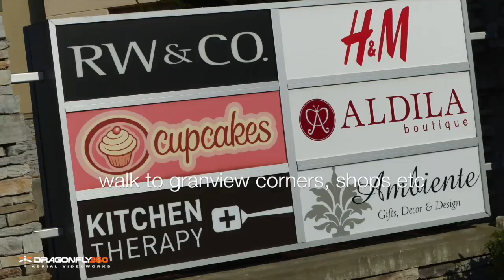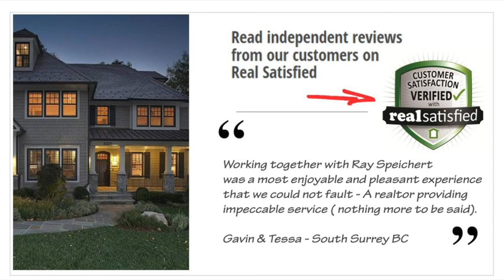Kaleden Town homes - South Surrey BC ( White Rock ) + homes for sale in KALEDEN right NOW.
Kaleden Town homes - 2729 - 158 st South Surrey BC ( White Rock )

Who is Ray Speichert?

Take a 3D Aerial FLY OVER tour of this complex to get a "lay of the land". Real Estate photography from a completely different perspective.  Google earth satellite imagery is taken and a PHOTOREALISTIC imaging layer is applied to give you an highly accurate idea of what the property, neighbourhood and community looks like from the air.

You are taken on a Fly OVER of the property then zoom down to take a closer look. This blended video takes Real Estate marketing in a new direction and takes the guess work out of where a property is situated.

What is PHOTOREALISM”? - it is a detailed visual representation, like that obtained in a photograph, in a nonphotographic medium such as animation or computer graphics.

Ray is a Realtor in Vancouver Canada's Fraser Valley just minutes out of Vancouver city. Explore the Fraser Valley in more affordable communities like, White Rock, Ladner, Delta, North Delta, South Surrey, Surrey, Cloverdale, Langley, Fort Langley